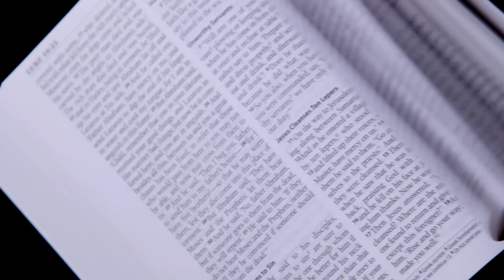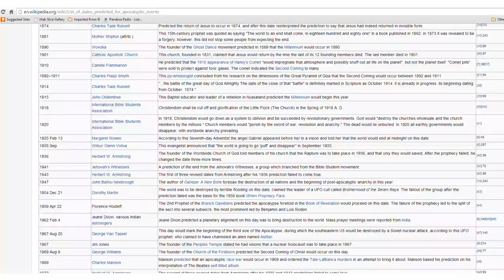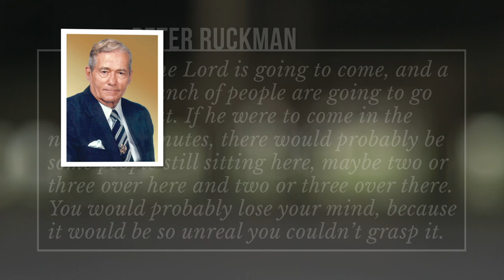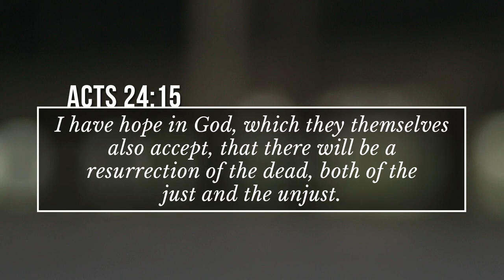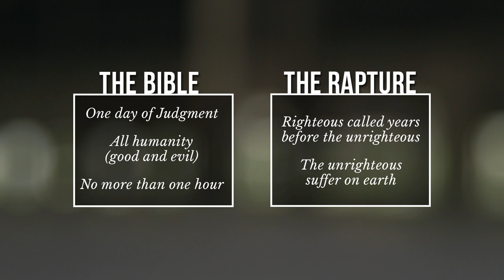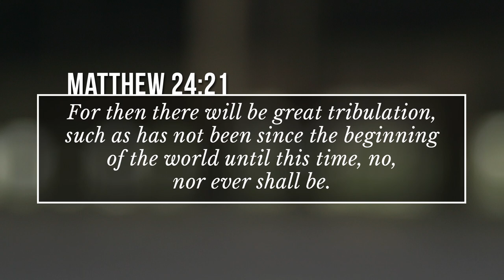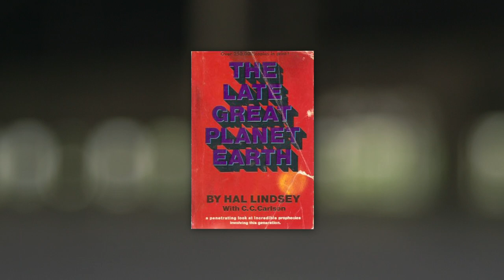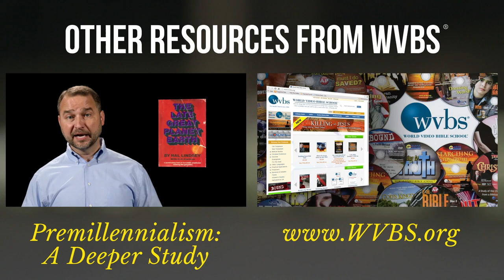No One Left Behind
It is commonly believed that in the near future Christ will secretly come to call away his followers to heaven, while the rest of the world will be “left behind.” This doctrine is known as the rapture. Those remaining on the earth will then supposedly experience the most severe tribulation known in the history of mankind. In this lesson Don Blackwell conducts a practical study of the doctrine of the rapture and sheds the light of God's Word on this popular belief.